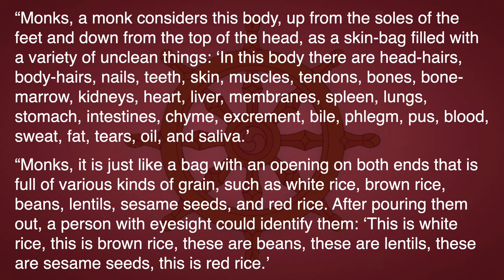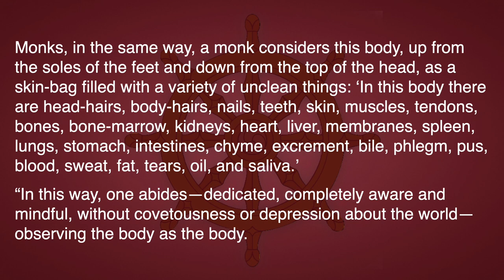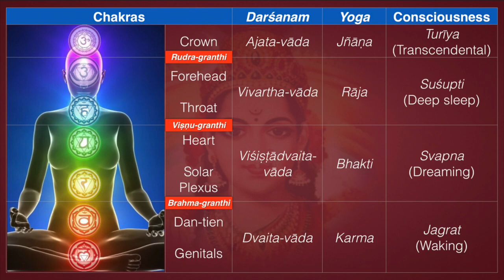Mahāsatipaṭṭhānasutta 1.4—Mindfulness of Bodily Components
This series is classified Vivartha-vāda | Rāja-yoga | Ājñā-cakra | Mindfulness

“Monks, it is just like a bag with an opening on both ends that is full of various kinds of grain, such as white rice, brown rice, beans, lentils, sesame seeds, and red rice. After pouring them out, a person with eyesight could identify them: ‘This is white rice, this is brown rice, these are beans, these are lentils, these are sesame seeds, this is red rice.’

“In this way, one abides—dedicated, completely aware and mindful, without covetousness or depression about the world—observing the body as the body."